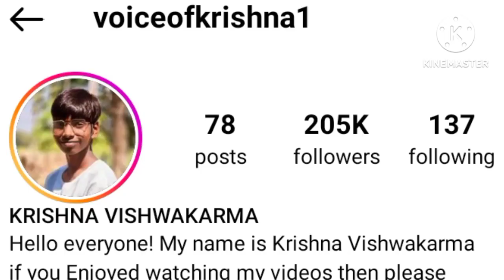Voice of Krishna Krishna Vishwkarma, Viralvideo, Viralsong, Biography Lifestyle Family, Education,